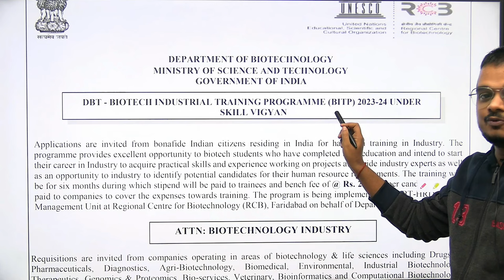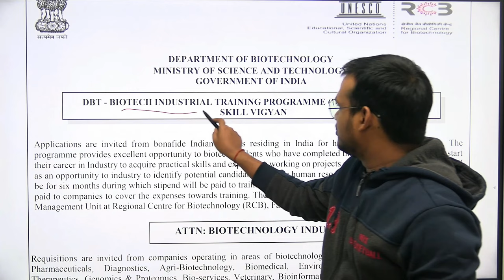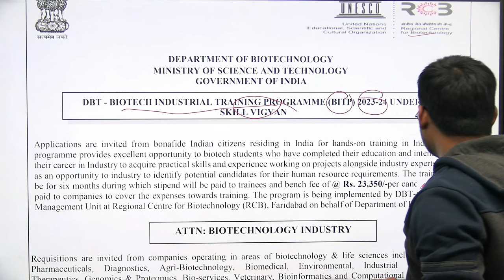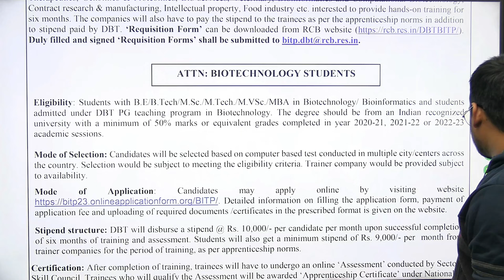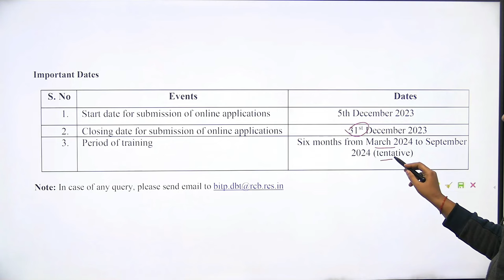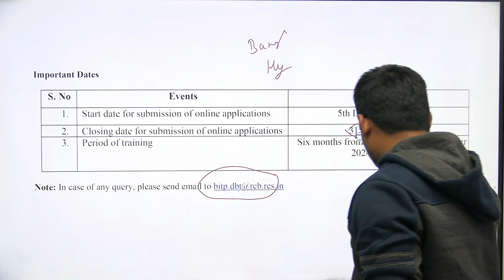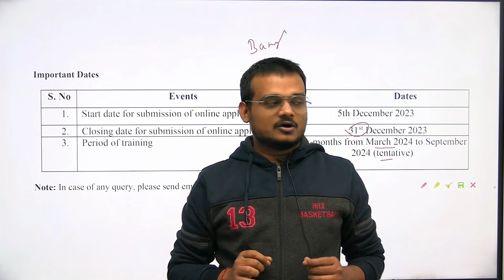Biotech. Industrial Training Program | B.Tech./MSc/M.Tech | Biotech & Bioinfo | 19000/- Stipend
- 🎬 Animation Magic: Concepts Come Alive.
- 🏆 ICMR JRF Masters: Research Awaits!
- 🌐 GATE Triumph: Fueling Aspirations.

GATE LIFESCIENCE
GATE Biotechnology
ICMR JRF
NTA Score
GATE BT Preparation
Bioprcocess Engineering
Bioinfomatics